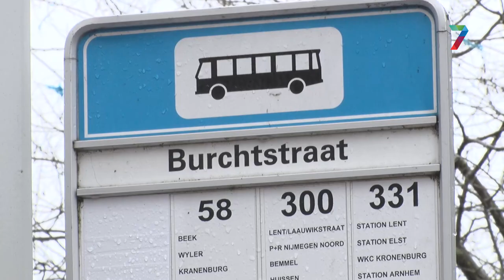Tijdelijk meer bussen Burchtstraat door renovatie Waalbrug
Er rijden vanaf 31 maart tijdelijk meer bussen door de Burchtstraat in Nijmegen. Door deze maatregel moeten de reistijden voor de bus tijdens de renovatie van de Waalbrug betrouwbaar blijven. Door de werkzaamheden op de Waalkade rijden de bussen die hier normaal rijden nu nog via de Singels.